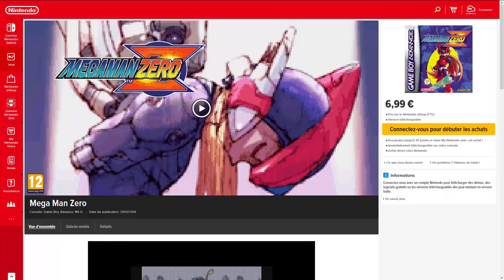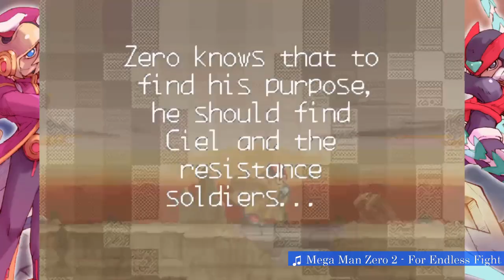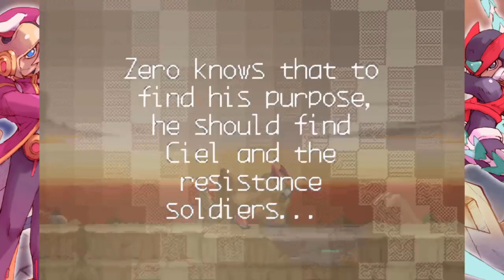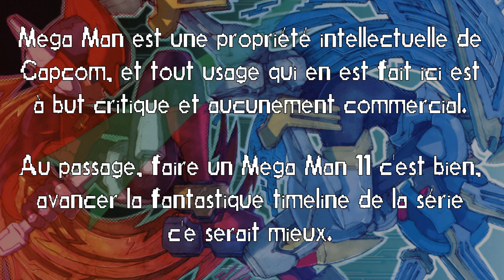Mega Man Zero - Analyse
Titre alternatif : "Il faut que je crie mon amour pour une sous-série de Mega Man que trop peu de gens connaissent en expliquant en long en large et en travers pourquoi elle déchire sa race", mais je me suis dit que ça faisait un peu long.

Intro: (00:00)
Structure et gameplay: (04:13)
Level design: (11:43)
Difficulté: (18:50)
Tout le reste: (30:15)
Conclusion: (44:57)